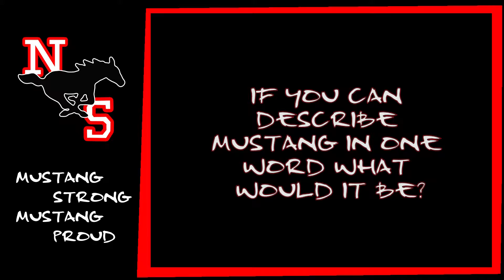MSMP VietNguyen 1